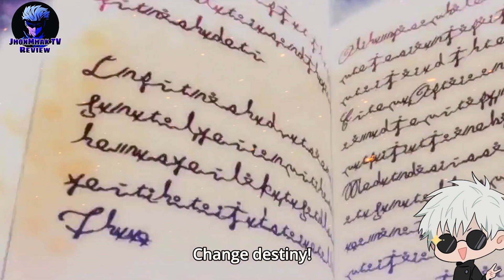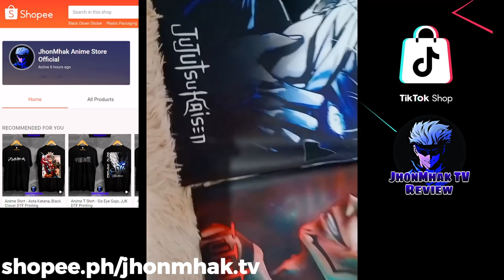TOP 8 UNIQUE MAGIC in Black Clover, Mga Magic na kayang MaConquer Ang buong Mundo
shopee.ph/jhonmhak.tv